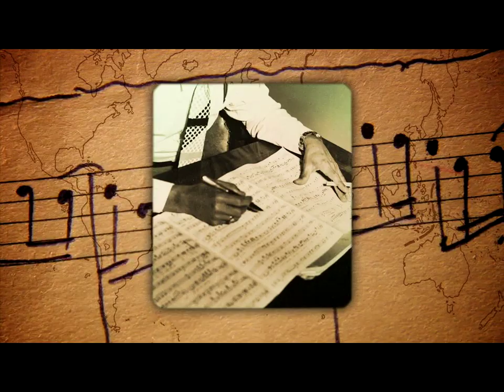Lucho Bermudez 2 de 4